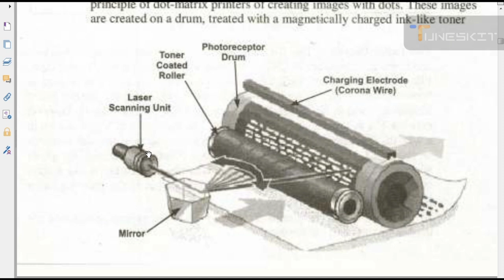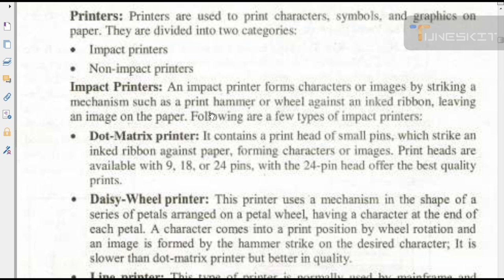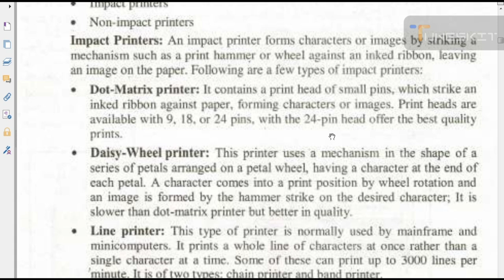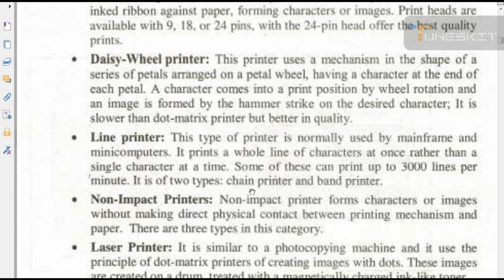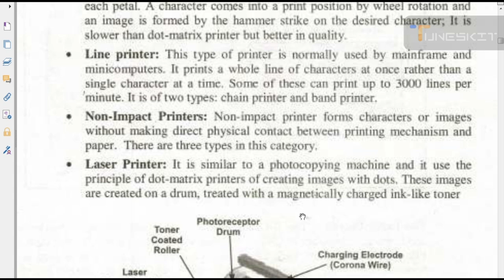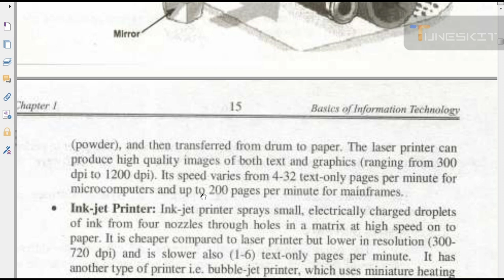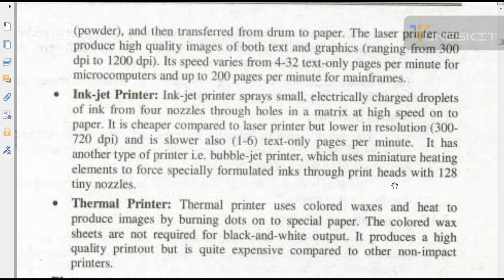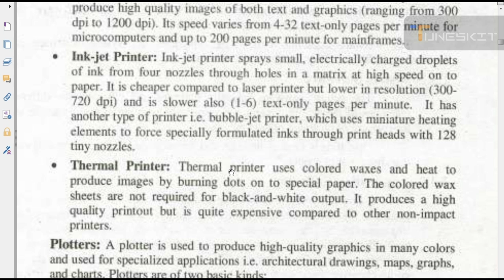1st year computer chapter 1 | Impact printer | Non impact printers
1st year computer chapter 1  | Impact printer  | Non impact printers _____________________ Graphics___________________________
Provide Multi courses and shorts of Computer .
All designing Courses and guidlines are Provided

welcome to JA Graphics.
 I'm Jawad Ahmed

______________________JA Graphics__________________
Hamry channel py apko welcome krty hn .
Aj ki is video me 6th class k students jinhn computer science ki book ko parhna hai ya behtr tareeqy sy smajhna hai concept clear krny hn hmari videos ko dekh k easily smajh sakty hn

COMPUTER SCIENCE 1st YEAR CLASS
Bht interesting video hai aur sekhny ko bht kuch hai is video me to kindly mukamal video ko dekhen
🟤 COMPUTER SCIENCE
🟤 EASY CONCEPT
🟤 EASY WAY TO UNDERSTAND
🟤 COMPUTER SCIENCE BOOK TUTORIAL
🟤 REVISION